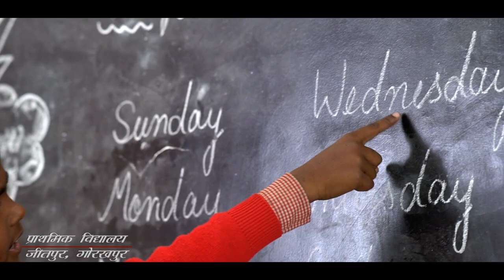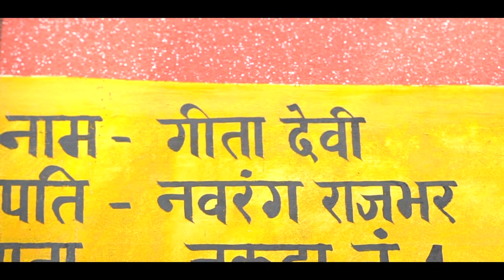Badalta Gorakhpur - Information Department U.P.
Department of Information Uttar Pradesh
Production: Image & Creation Production
Producer : Kavita Pathak
Director : Durgesh Pathak